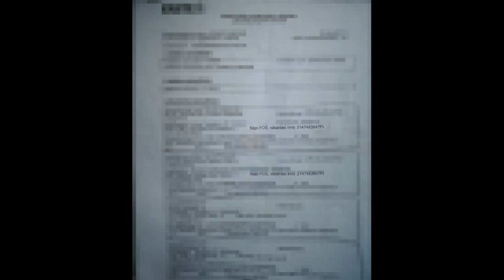Honnan ismerte Kósa Lajos a családot? 18-03-14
Barátságban volt Kósa Lajos azzal a csengeri családdal, amelynek egyik tagja a hatalmas összeg befektetésével bízta volna meg a politikust. Ezt mondta az RTL Híradónak egy férfi, aki a család rokonaként mutatkozott be. Szerinte igenis létezik a több milliárd eurós örökség. Mások azonban azt mondják, az egész hazugság. Többen arról is beszéltek, hogy a nyomozók házkutatást is tartottak a családnál.